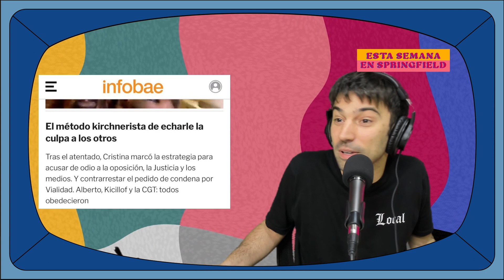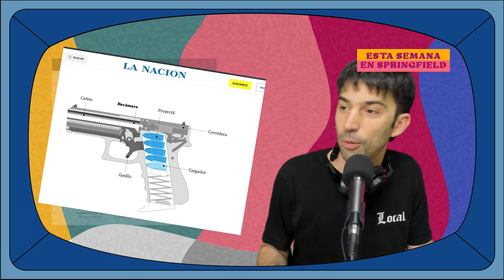ESTA SEMANA EN SPRINGFIELD #99 || LA REINA QUE VIVE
Todo menos lo urgente. Resumen de medios argentinos editado por @gioti.

🎶 Jingles por David Amado, Juanete Stagno, ORMA y Daiana Leonelli